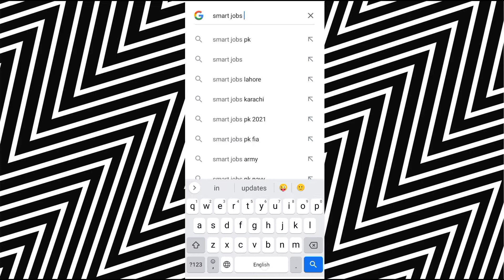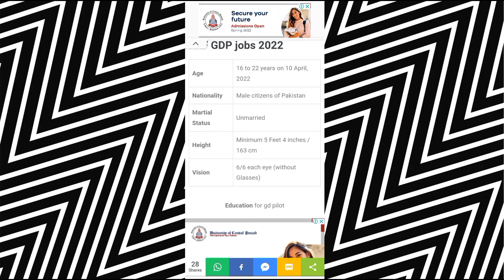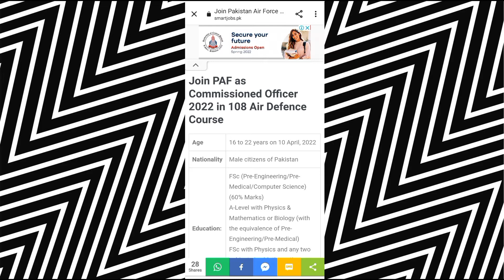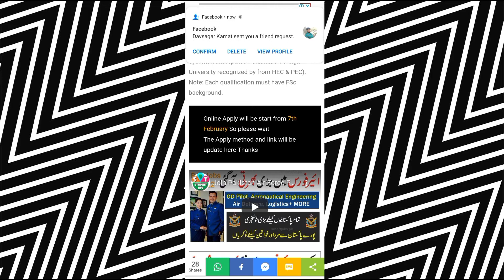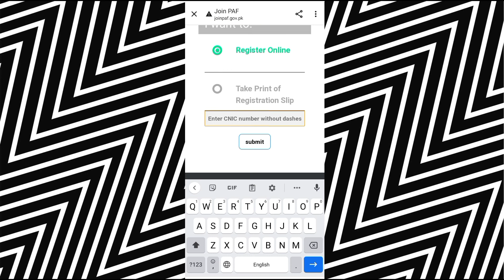pak air force new jobs 2022 /join paf online apply.airforce new jobs gd pilot.air defence airman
pak air force jobs 2022# new air force jobs air defence gd pilot.
Khalid Updates
jobs updates
Punjab updates
new govt jobs Pakistan
daily jobs updates
new jobs
super information
new information
student information#
air force jobs 2022